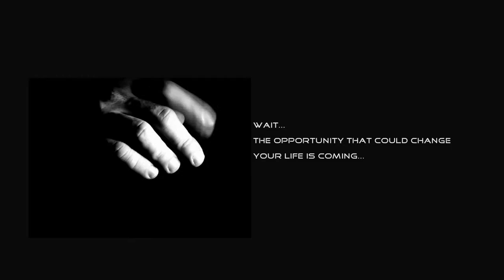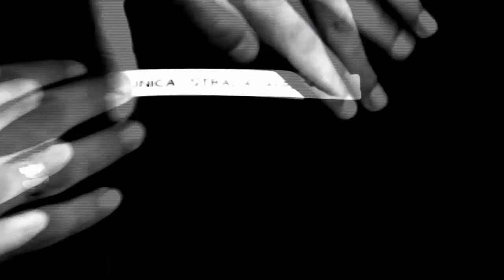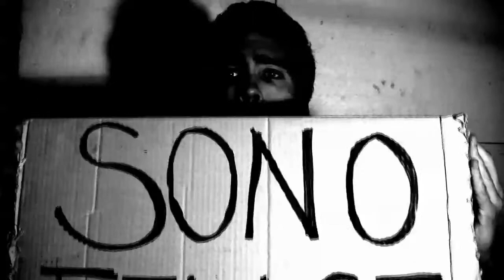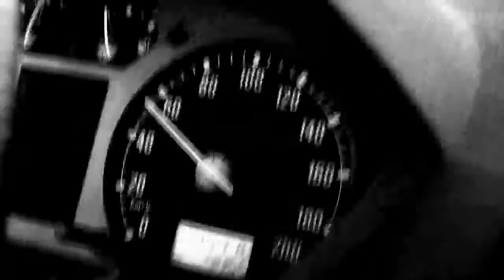"Factory Metal" Andrea & Paulie - WET SOUND MUSIC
"Factory Metal"  Andrea & Paulie

WET SOUND MUSIC